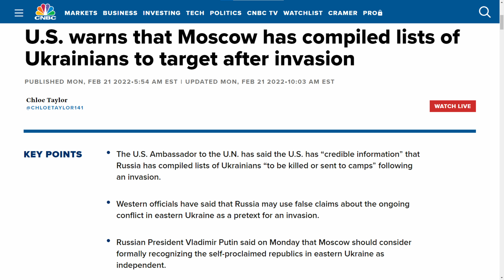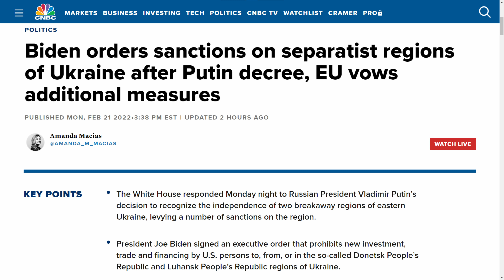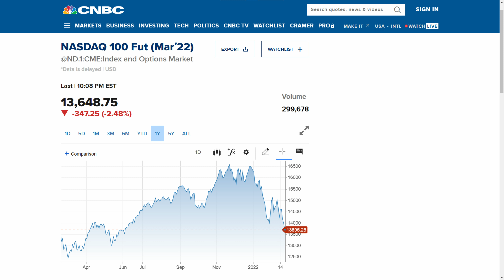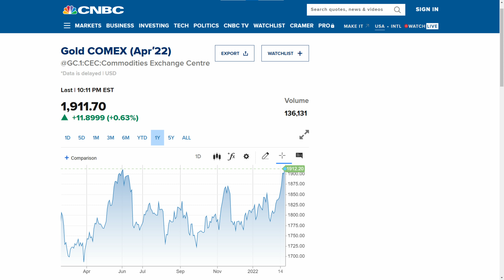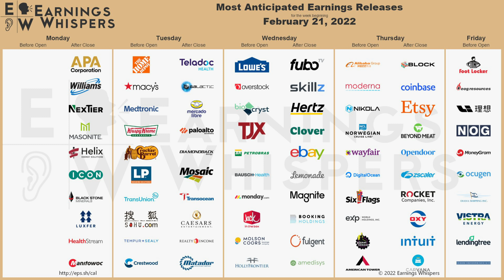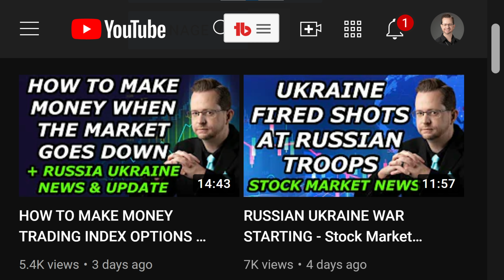HOW THE RUSSIA UKRAINE CRISIS AFFECTS THE STOCK MARKET - Tuesday, February 22, 2022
Here's how the Russian invasion of Ukraine will affect the stock market. The Russia Ukraine Crisis is affecting markets worldwide, and is affecting oil prices and gold prices, in addition to the world's stock markets. In this video, I explain how each of these markets is being affected by the Ukraine Russia Crisis, and I also give you the important news you need to know for Tuesday.

Webull - Use my link to deposit $1 and get 3 free stocks worth up to $3,300

*RESOURCES*

DISCORD - WE PROFIT DAY AND NIGHT

Paid Discord Server with Over 60 Analysts Like Myself
-- Chat, Live Trading, Chart Analysis, Trade Alerts, and More!

*TRADING PLATFORMS*

*TRAINING COURSES*

All music copyright Scott Holmes Music.  Used under commercial license.  License # 101271 and 127123.  All other content copyright Severe Videos, LLC (severevideosllc.com).